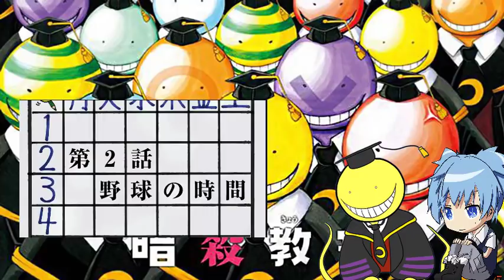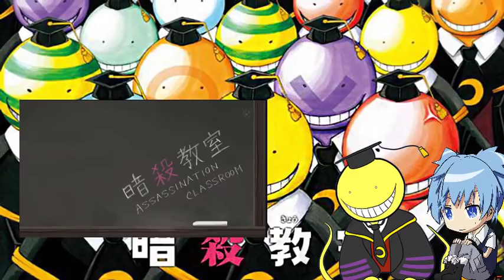Season 1 Assaintion Classroom Dub Episode 2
Animation Producer: Yuji Higa
Animation Produced by: Lerche
Original Video Animation Directed by: Keiji Gotoh
Anime Television Series Directed by: Seiji Kishi
Manga Written by: Yuusei Matsui
Animation Characters Design: Kazuaki Morita
Licensed by: Madman Entertainment & Funimation
Sound Director: Satoki Iida